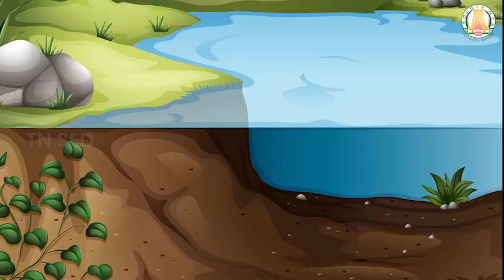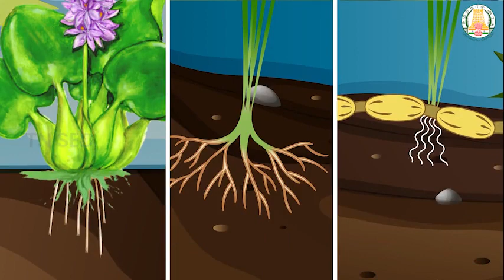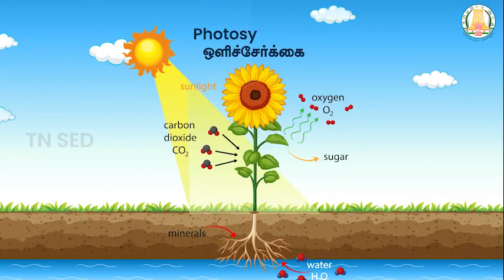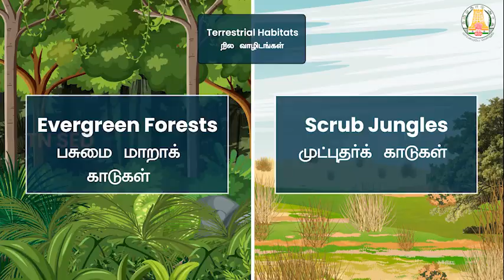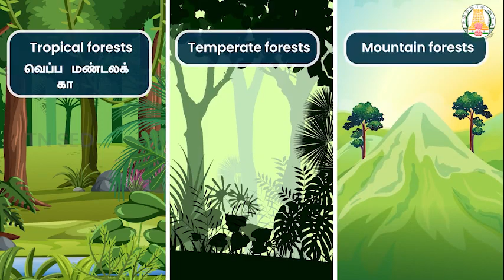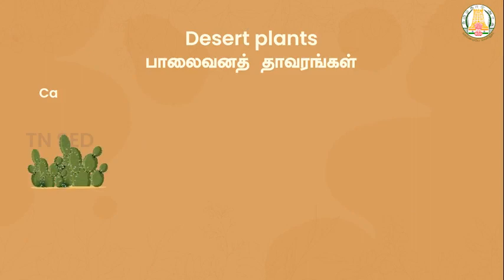The Living World of Plants I 6 I Science I Habitat & its types